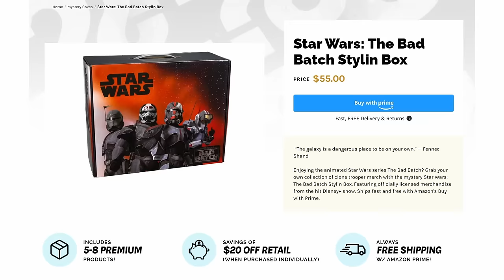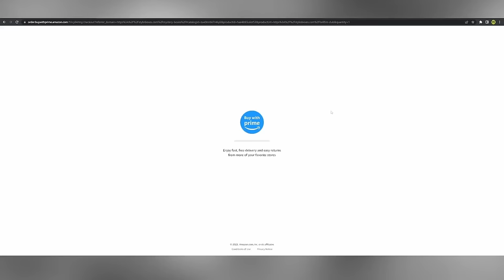Epic Battle!!!! First time watching GODZILLA vs KONG movie reaction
Badd Medicine here and its reaction time

"Godzilla vs. Kong" is a 2021 American monster film helmed by director Adam Wingard. Serving as a sequel to "Kong: Skull Island" (2017) and "Godzilla: King of the Monsters" (2019), it holds the distinction of being the fourth installment in Legendary Pictures' MonsterVerse, the 36th film in the Godzilla franchise, the 12th film in the King Kong franchise, and the fourth Godzilla film to be entirely produced by an American film studio. The movie features an impressive ensemble cast including Alexander Skarsgård, Millie Bobby Brown, Rebecca Hall, Brian Tyree Henry, Shun Oguri, Eiza González, Julian Dennison, Lance Reddick, Kyle Chandler, and Demián Bichir. Brown and Chandler reprise their roles from the previous Godzilla film.

In this thrilling installment, Kong finds himself at odds with Godzilla when humans relocate the mighty ape from Skull Island to the Hollow Earth, the ancestral home of the powerful creatures known as "Titans." This endeavor is undertaken in an attempt to retrieve a power source for a secret weapon designed to combat Godzilla's mysterious and destructive rampages.

Godzilla vs Kong movie reaction skip to:
0:00 - Godzilla vs Kong movie reaction intro
0:56 - Godzilla vs Kong movie reaction
42:43 - Godzilla vs Kong movie review